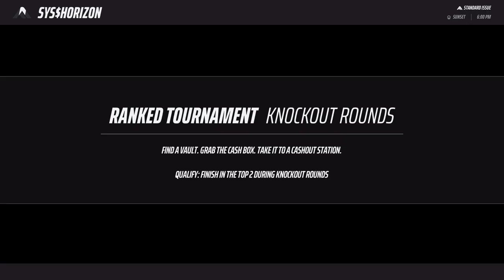Road to Solo Diamond #6 / Ranked Platinum Season 2 THE FINALS